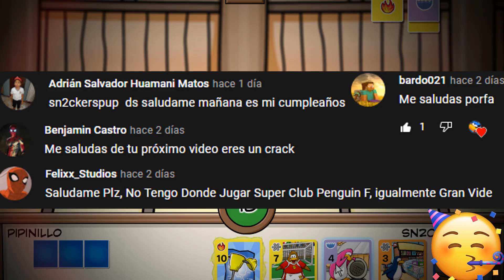☯✨ SUPER CLUB PENGUIN CLASSIC #11 | NUEVO CÓDIGO Y LLEGADA DEL CARD-JITSU FUEGO ✨☯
😁► Únete a nuestro servidor de discord para recibir notificaciones de eventos, directos, conocer nuevas personas y hablar con suscriptores.

🐻► Central de Los Personajes Famosos de SCP (Información y Curiosidades de TODOS los personajes de Super Club Penguin)

⏰► Central del Tiempo de SCP (Listado de Fiestas y Hechos en la Historia de Super Club Penguin)